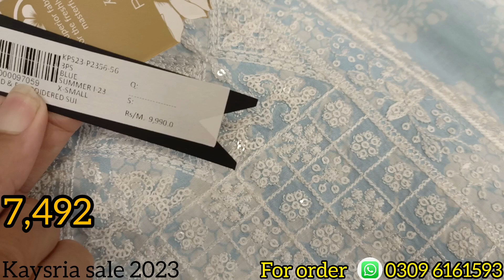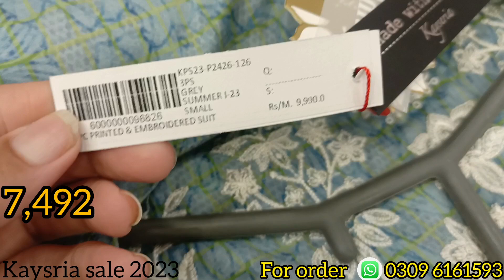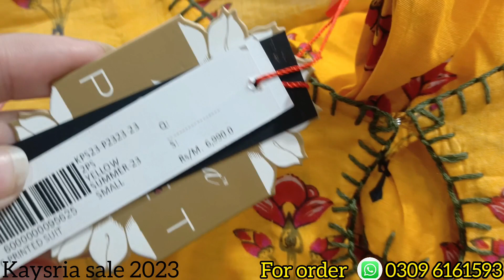kayseria summer collection 2023 || flat 50% & flat 25% off